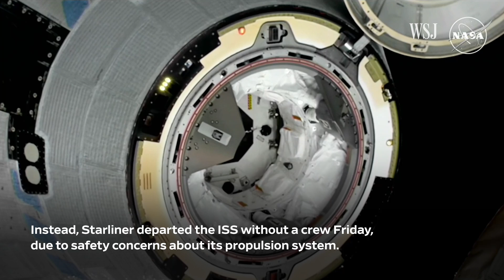Boeing’s Starliner Returns Home, Leaving Two Astronauts on the ISS | WSJ News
Boeing’s Starliner spacecraft, which launched in June with two astronauts on board, returned to Earth without its crew. Photo: Agustin Paullier/AFP/Getty